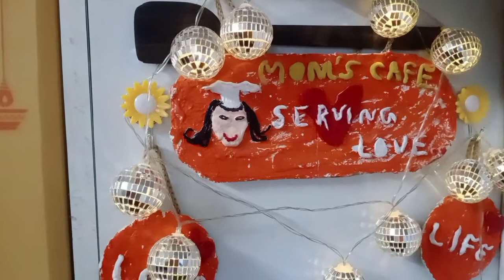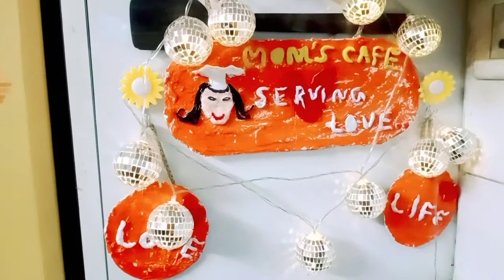Baigan Bharta/Easy to cook Swadisth Bharta /Delicious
Hello friends do watch this video of making baigan bharta.To cock this delicious recipe plz follow the video step by step